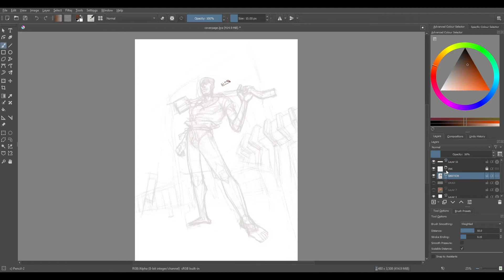Ugandan farmer comic cover art (Time lapse) in Krita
Cover Art for the comic book titled (Magala the farmer)